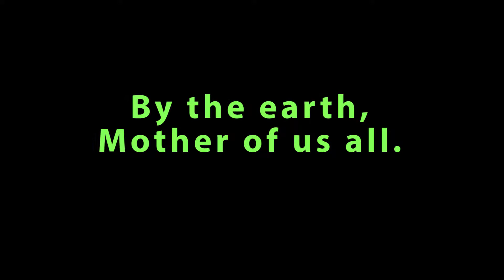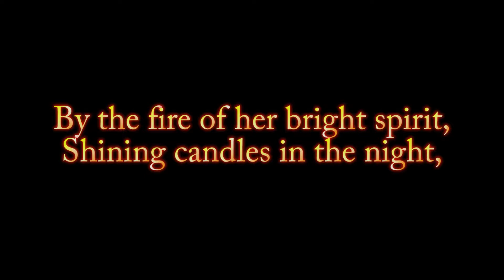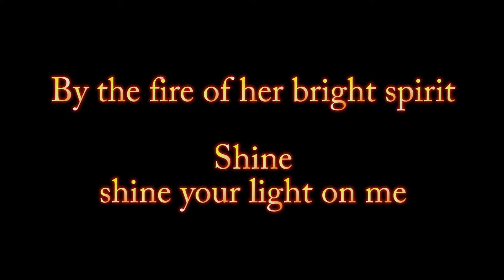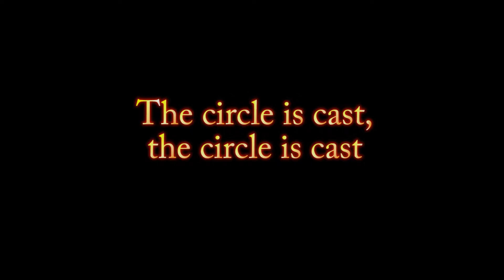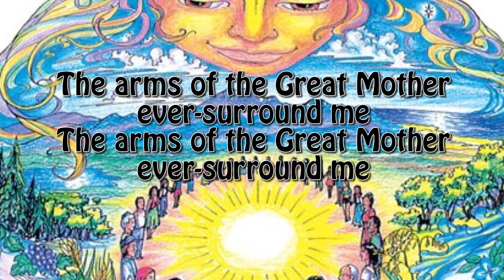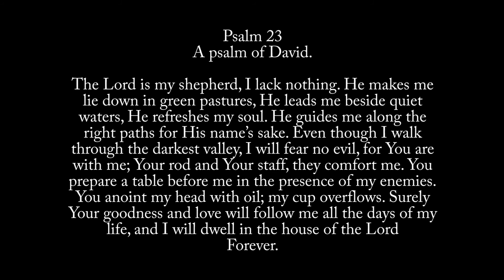Spell Circle Casting Elements Invoke Goddess Voodoo Psalm 23 NIV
All purpose opening for spells and rituals. Helps in casting a circle, invoking the elements, acknowledging & appreciating the Goddess, and calling on the Lord for protection